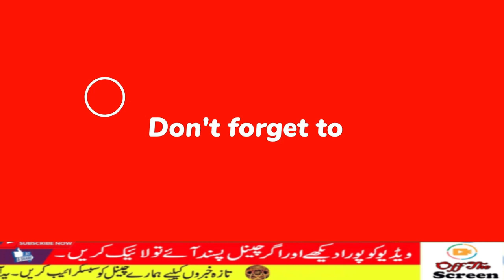Indian Media Crying on Pak Army Reaction after Indian General Statement about Kashmir | Godi Media